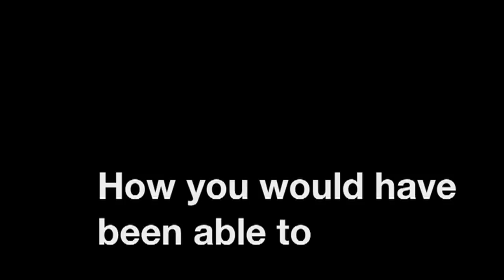UJC Run 1